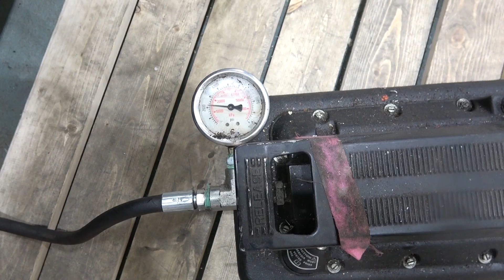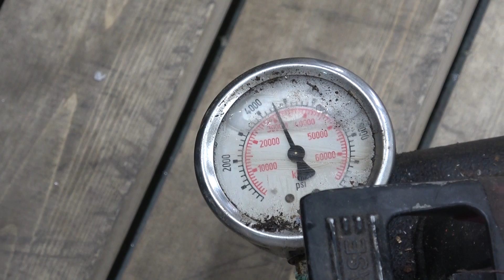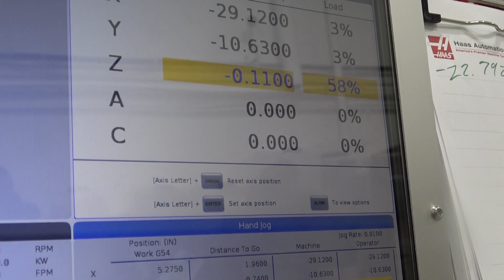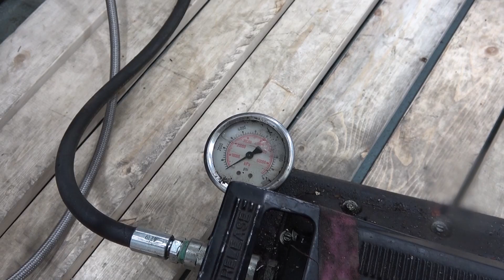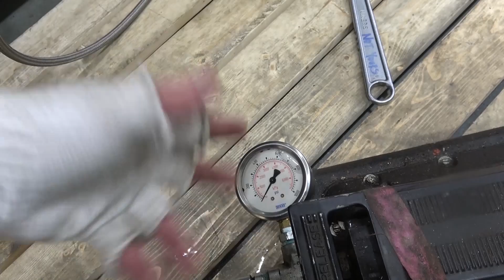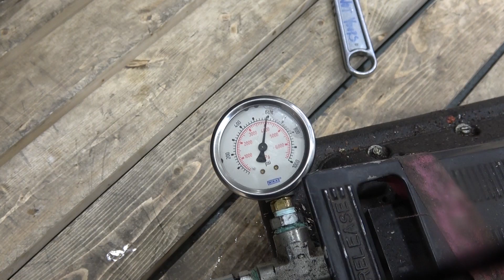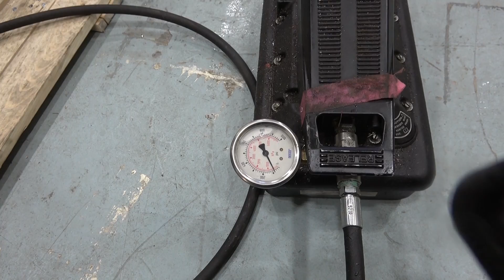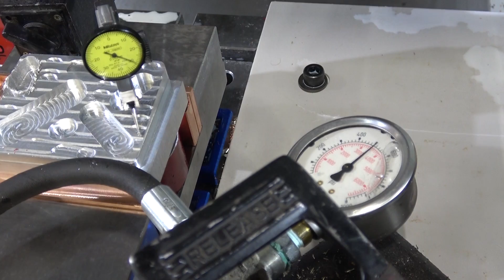Hydraulically Testing Pull-Out Force | Strongest Vise Jaw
I couldn't find friction ratings of jaw materials, so I experimented with copper, aluminum and steel. Steel came out on top, withstanding roughly 1200lbs of pull out on our aluminum coupon. I don't know why steel is best, but I intend to find out. Thank you for helping me make these VJOs. Patrons get early access